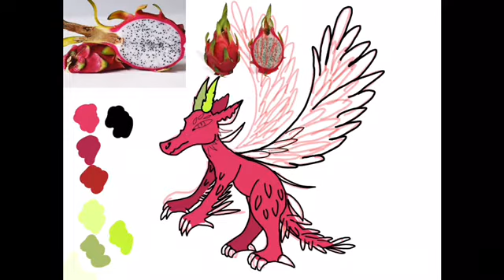NEVER SCREAM AT MERMAIDS : ep8 I drew a thing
Go check my discord for more coolness